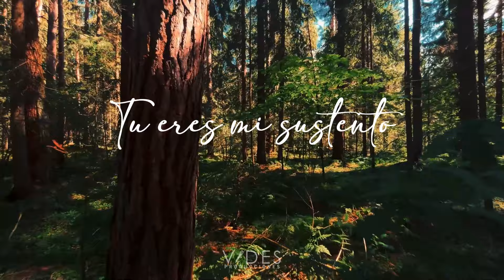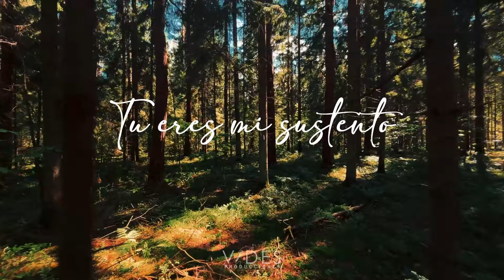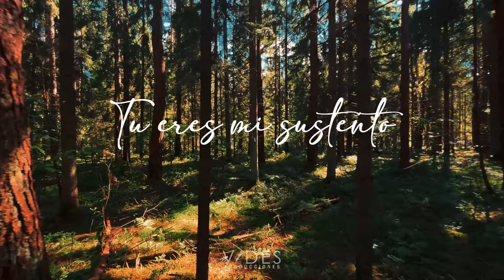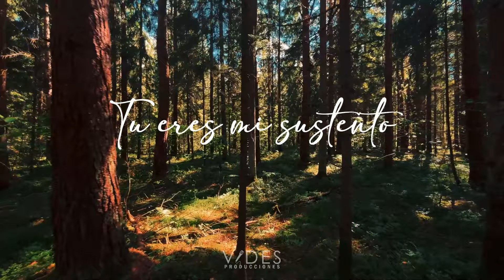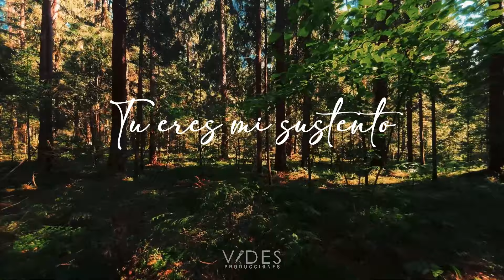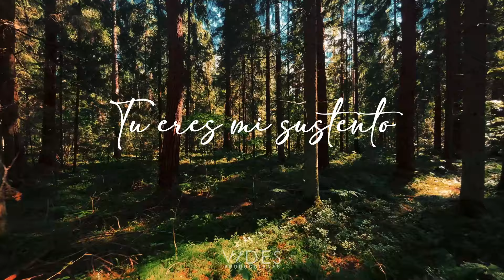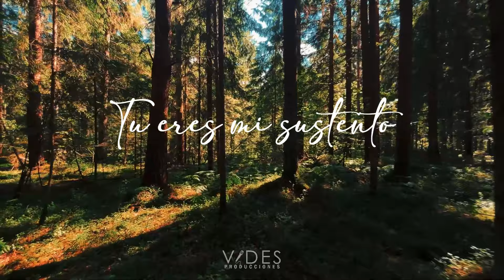MUSICA INSTRUMENTAL // TU ERES MI SUSTENTO